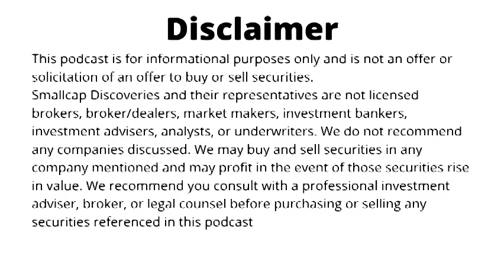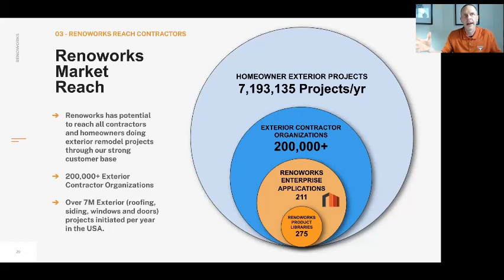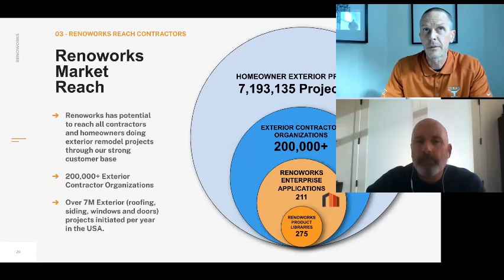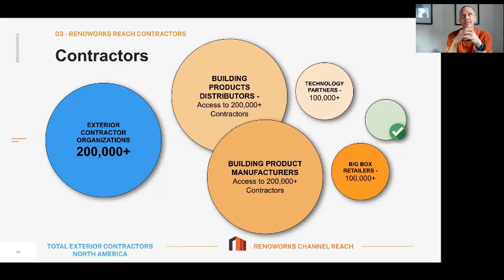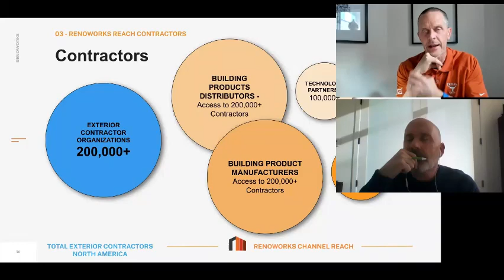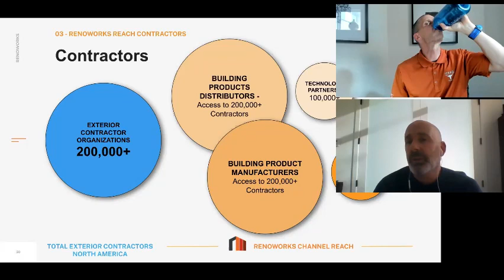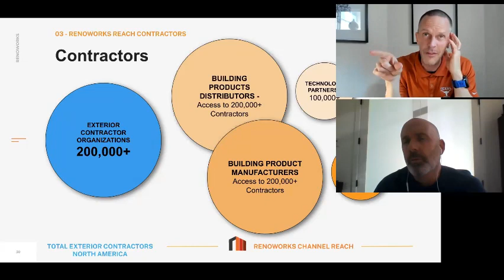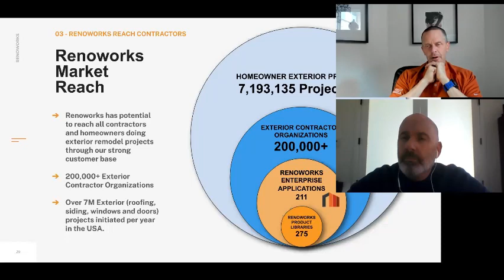Renoworks Software (TSX.V: RW) Update with CEO Doug Vickerson